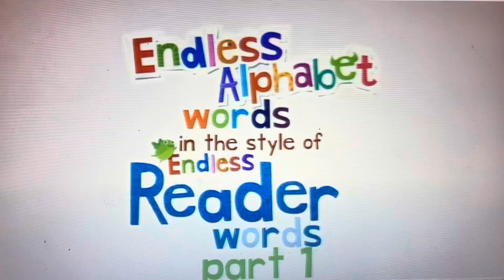Endless Alphabet Ad (1996)